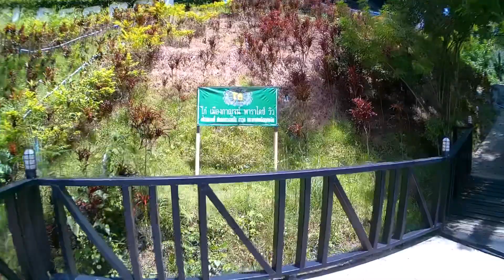โก๋เมืองกาญ รีสอร์ท